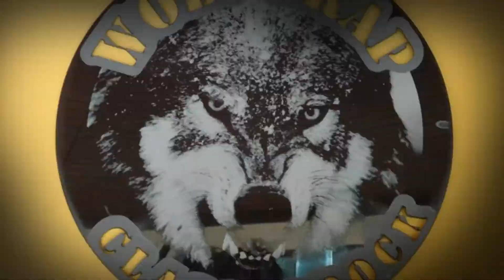Trailer Wolftrap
Banda Wolftrap de Jau apresenta seu trailer oficial baseado em sacary movies Confira!!!